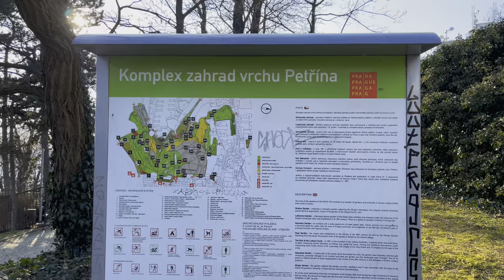Prague Walking tour in Petřín Gardens 🇨🇿 Czech Republic 4k HDR ASMR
Today we're going to take a walking tour of Petřín Hill, see what's going on there, and enjoy the stunning view of Prague!

Petřín Hill is one of the largest urban green areas, and its slopes are an oasis of calm in the center of Prague. The Rose Garden, or rosarium, at the top of Petrin Hill, Nebozízek Garden, and the Seminary Garden with more than 2,100 fruit trees are particularly magical. A favorite destination for families with children and couples in love. The easiest way to reach the top of the hill is with the funicular. Petrín Lookout Tower is famous for its incredible city views, and the mirror maze is an endless source of giggles. Walking paths crisscross the park and are lined with benches with great ideas; there are even several playgrounds here. Petřín Hill above the Vltava river between Malá Strana and Strahov is one of the most extensive green areas in the city, with the highest elevation above sea level reaching 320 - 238 m. The first written reference about it dates back to 1108 when the last members of the Vršovec family were executed in the local execution place. Back then, the hill was covered by a deep forest stretching to Bílá Hora. The name Petřín was probably first used in the 17th century and may be derived from the Latin word Petrus (the rocks). The original name was German - Laurenzberg - after the Chapel of St. Vavřinec (Laurenz), built here at the turn of the 10th century. The forest gradually gave way to vineyards and farming lands in the Middle Ages. In the 14th century, Charles IV had a Hunger Wall built here. It is 1178 m long, 7.5 - 8 m high, and the average width is 170 cm. One explanation says he wanted to employ the starving citizens when there was no crop to harvest, but the point probably was to provide Malá Strana with new fortification. Since 1980, extensive restoration of the badly damaged Hunger Wall has been realized in stages to return it to its original state. A romantic observation place called Citadela from the last century is again used for its original purpose. Ever since long ago, there have been lots of springs rising from the Petřín hills, and so an aqueduct was built here in the past. It was a system of tunnels bringing water to the Strahov monastery, Pohořelec, and Malá Strana. The tunnels went through several reconstructions. In 1965, water that kept undermining Petřín caused a landslip damaging the cableway track and causing other damages. After rebuilding and completion, seventeen tunnels lead the Petřín spring to the Vltava. Over centuries, Petřín hill was divided into several gardens, the cultivation of which mainly dates back to the 1830s. The most extensive garden, Kinský Garden, was established outside the ramparts and thus forms a separate unit.